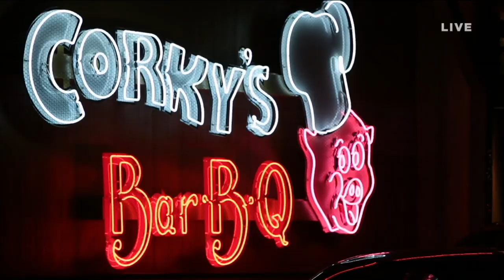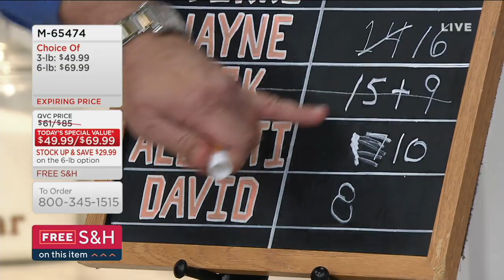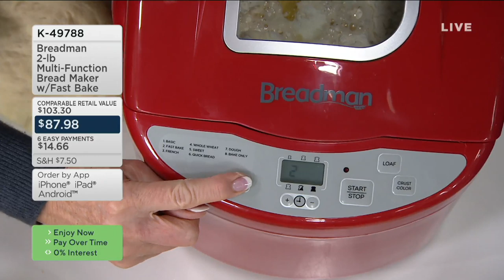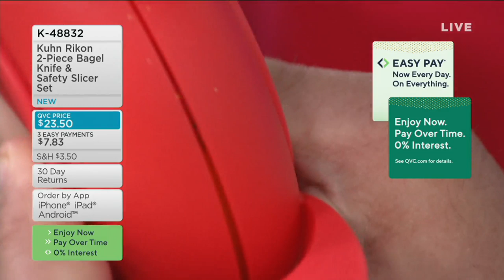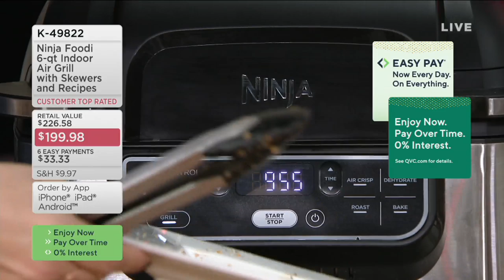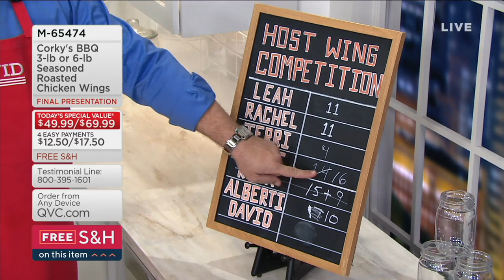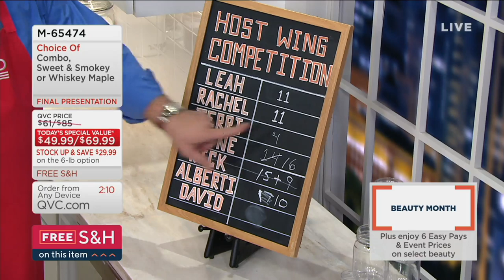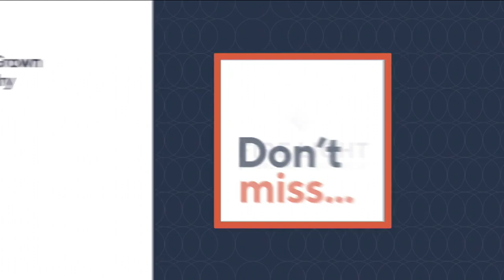In the Kitchen with David | January 22, 2020